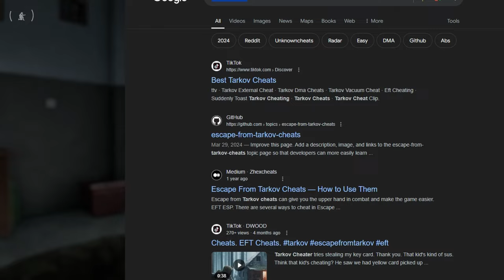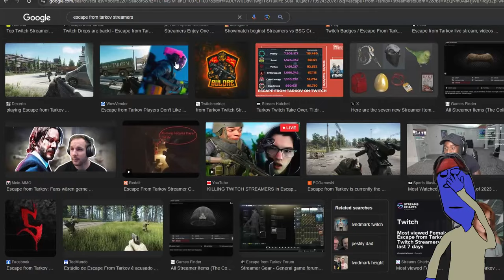Why i quit Tarkov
Medium sized discussion about why i quit playing Escape from Tarkov.